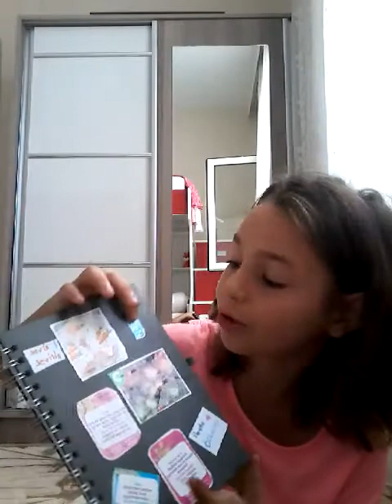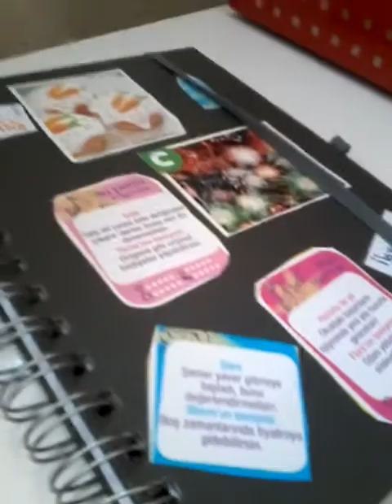okula dönüş diy (kendin yap)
Instegram ilayda özkorucu
youtube ilayda ozkorucu

begendiyseniz 👍
begenmediyseniz 👎

butonuna basın